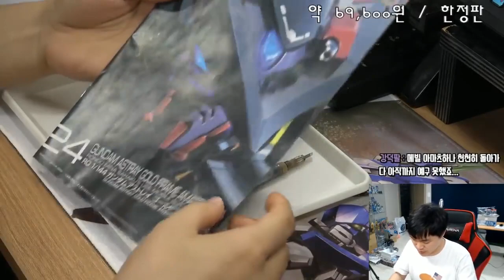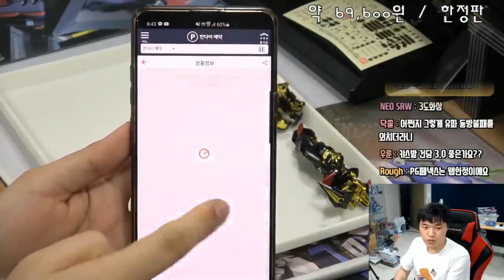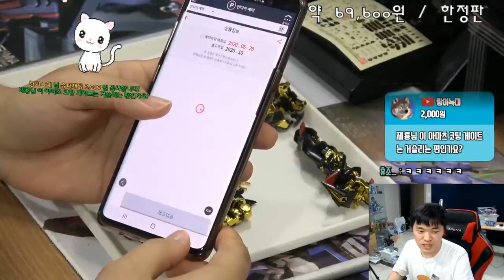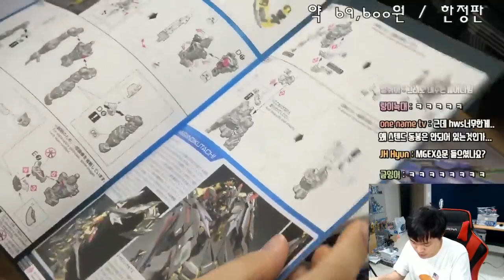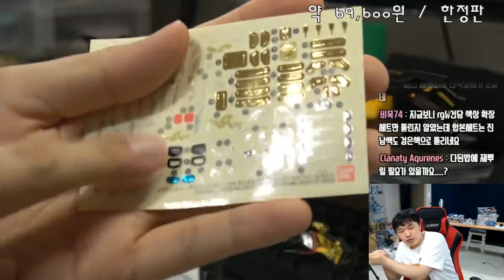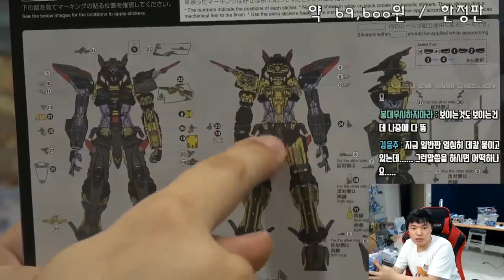[편집본] RG 아스트레이 골드 프레임 아마츠 미나 [스페셜 코팅] 조립 생방 편집본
Astray Gold Frame Amatsu Mina [Special Coating] MBF-P01-Re2